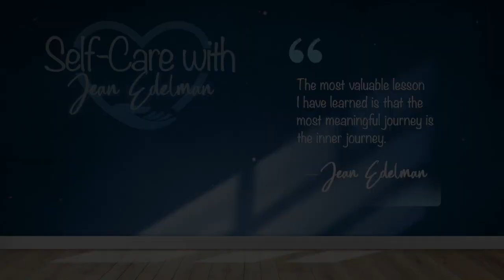2/16/23: Walking with Angels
And the beautiful inner resource that’s always ready to help you.
Life is about our inner journey. And when the external life gets so hard on us and keeps pushing on us, or when we have health events, these are the times that we need to go in and invite in our spirit family.